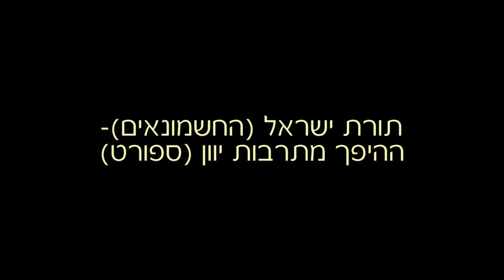תרבות ישראל מול תרבות יוון - חנוכה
כל עם ישראל חוגג את חג החנוכה ללא יוצא מן הכלל. כולם מדליקים נרות חנוכה בבית, בבית הכנסת, בבית הספר, במקומות עבודה, במסיבות ואירועים ועוד.
כולנו יודעים על מלחמת החשמונאים נגד היוונים והמתיוונים למיניהם, אך האם אנו יודעים שעיקר המלחמה הייתה על השפעת תרבות יוון שדגלה בספורט ובפיתוח הגוף בשעה שתרבות ישראל מבוססת על פיתוח הנפש והרווח. בואו נשמע הרצאה מרתקת בנושא זה..